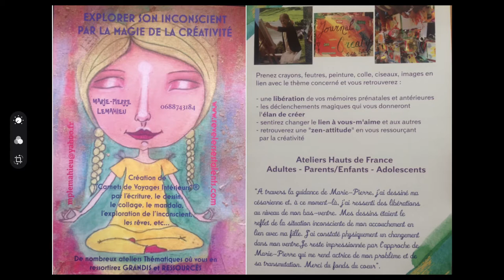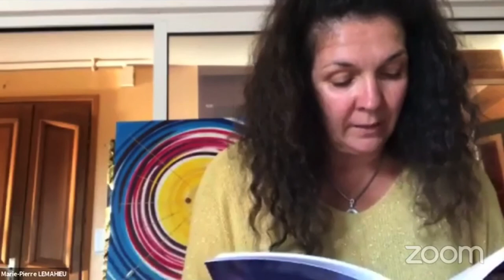Rencontrer son âme - quelques exercices de journal créatif pour préparer des ateliers en ligne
A partir de septembre, tous les lundis soir de 20 h à 21 h 30, je propose des exercices de journal créatif en ligne en lien avec différents thèmes (les peurs, la confiance en soi, la sécurité, les actualités, etc...)
 et à partir d'aujourd'hui quelques exercices pratiques sur ma chaine YouTube pour te montrer ce que cela peut t'apporter  !!
page événements

Le journal créatif permet de :
- déstresser
- gérer tes émotions
- prendre plaisir à créer au grès de tes inspirations
- libérer des mémoires refoulées
- te surprendre de ce qui vient
- faire exprimer ton enfant intérieur
- être en joie de créer
- prendre du temps pour toi
- être disponible à ce qui vient

Bonne écoute et belle pratique !!